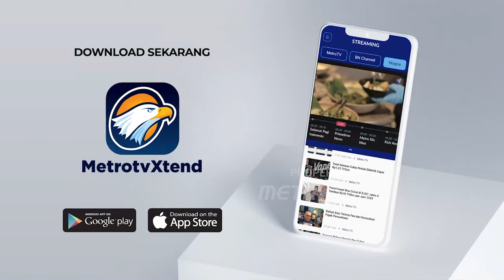Akibat Korsleting Listrik, Sebuah Mobil Sedan Mewah Dan Angkot Ludes Terbakar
MetroTV, Akibat korsleting listrik, sebuah mobil sedan mewah dan angkot ludes terbakar dikawasan jalan piaduk kota bandung Jawa barat.pada Senin petang. Beruntung dalam peristiwa kebakaran tersebut para penumpang bisa menyelamatkan diri. Namun arus lalu lintas empat terjadi kemacetan panjang.